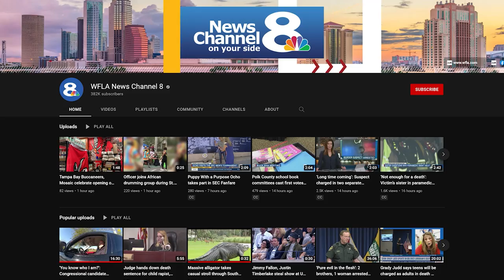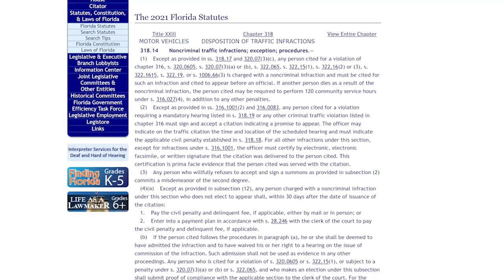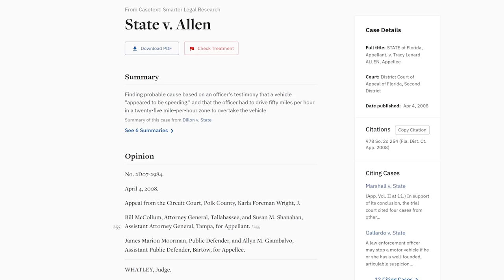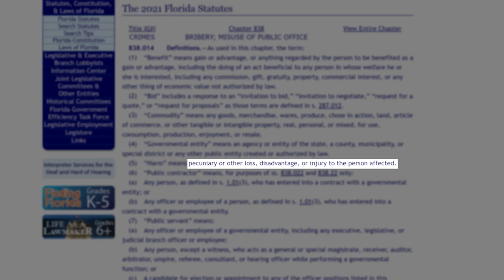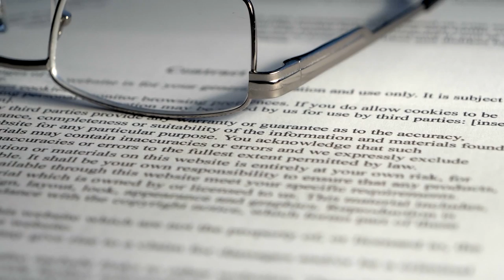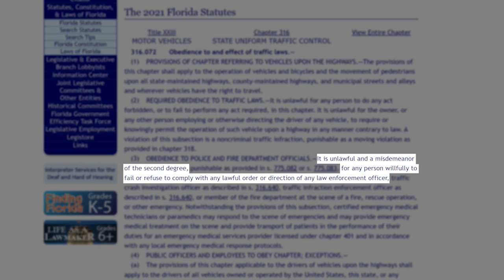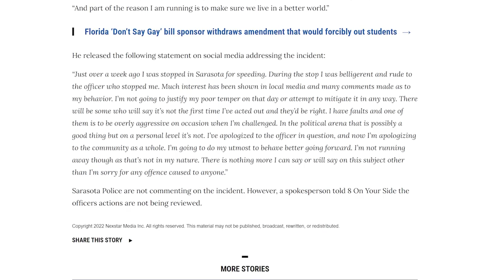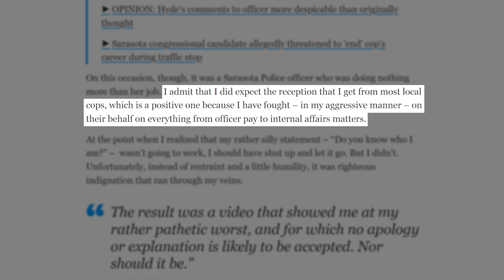Politician Wants Cop Fired After Receiving Ticket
Court records (2022 TR 006451 NC, 2022 TR 006452 NC, 2022 TR 006453 NC)